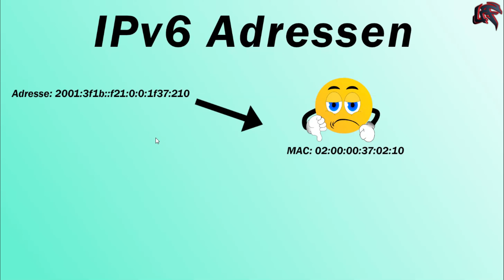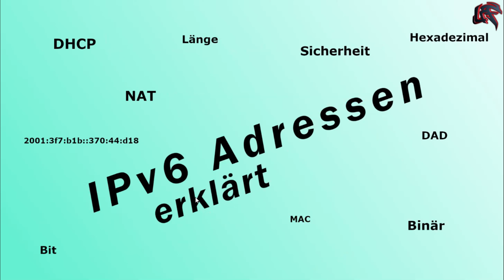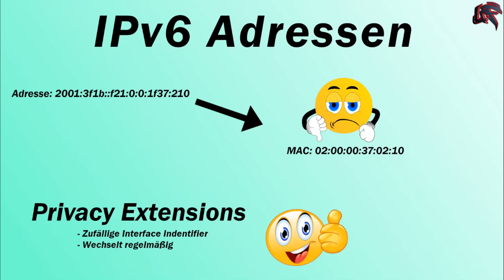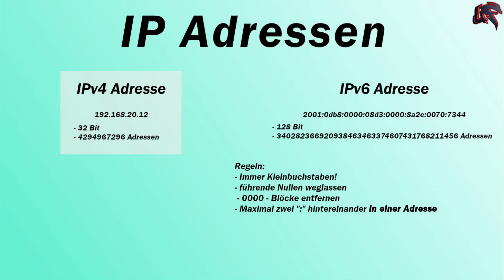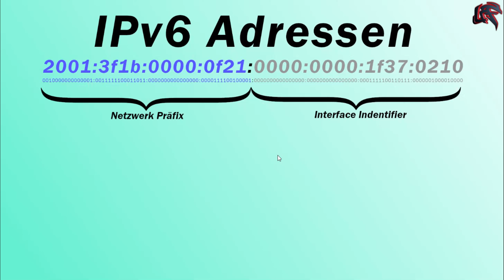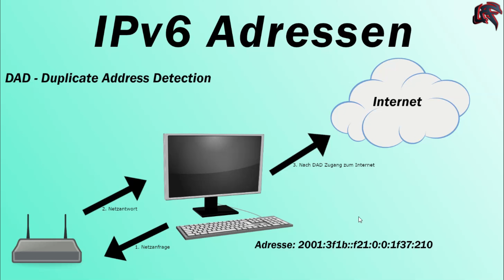Erklärung - IPv6 Adresse